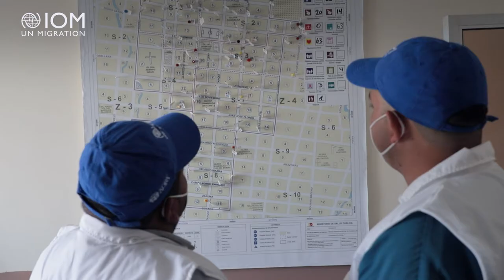A Venezuelan Doctor Finds Meaning Starting Over in Ecuador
From an early age, Keny knew that he wanted to become a doctor one day, but the social, economic and political situation in Venezuela forced him to leave his home behind in 2018 and seek better opportunities in Ecuador.